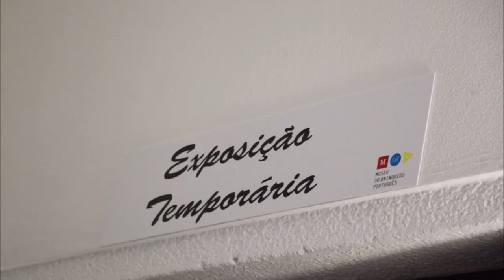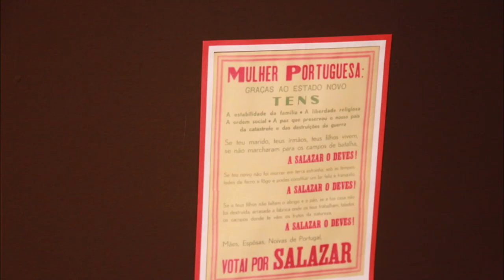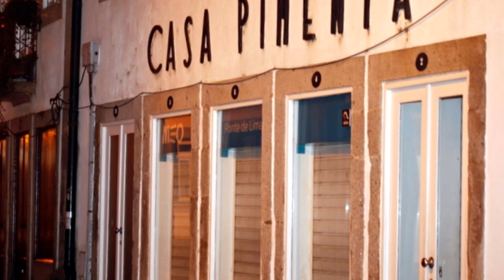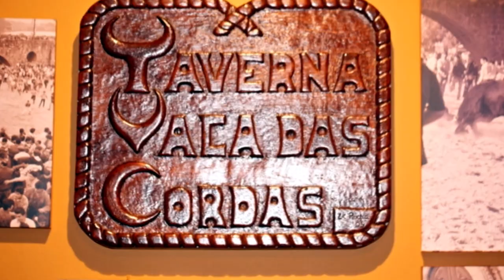Vila - Ponte de Lima .